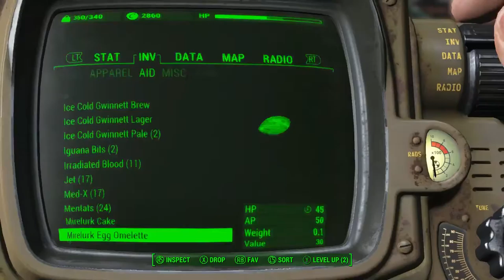fallout 4 #38 - butt-face and the gunners